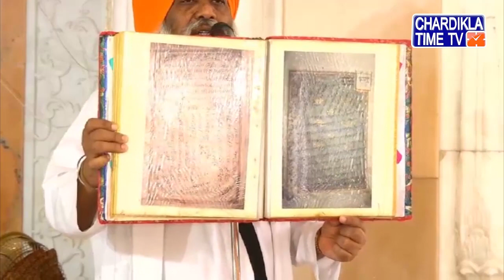Shastar Darshan | Takhat Sri Harimandir Ji Patna Sahib | Bihar | 12 April 2020 | Morning